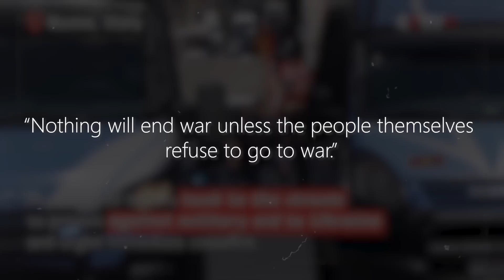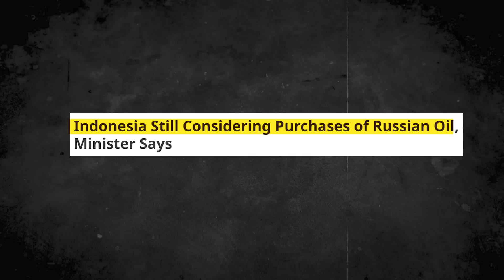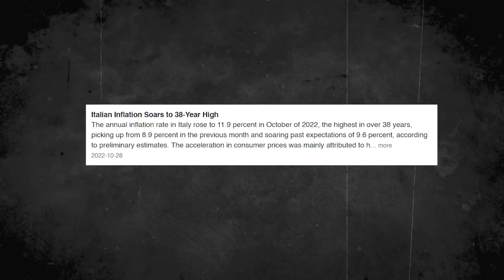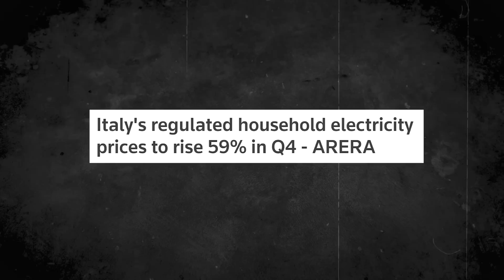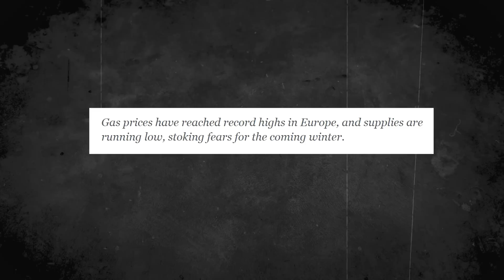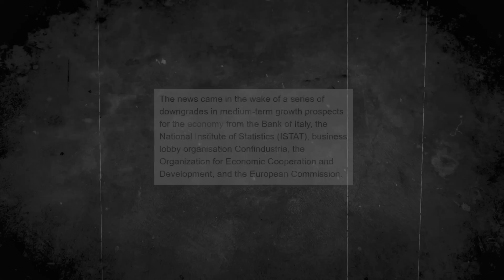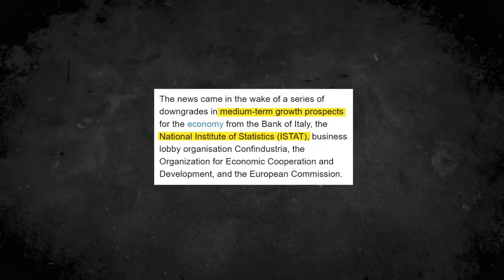Italians say ENOUGH of this Bullsh*T!!!!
The Italian media cast the future of Italy's military support for Ukraine in its conflict with Russia in doubt, a day after tens of thousands of Italians took to the streets of Rome and Milan to protest the country's arms shipment to Ukraine. One thing is sure: Italians are fed up with the Gov’s policy dictated by the EU & NATO!!!

Are NATO's days numbered?

Link to articles:
Italians Protest Against Arms Shipment to Ukraine: